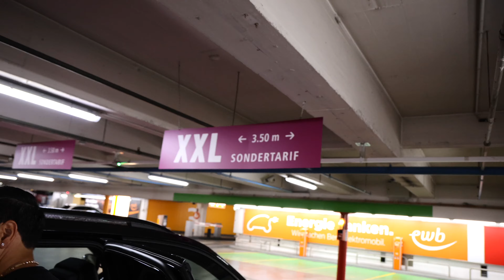De camino a BERNA Suiza 🇨🇭🇩🇴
De camino a la FIESTA LATINA  en Ostermundingen Berna Suiza 🇨🇭